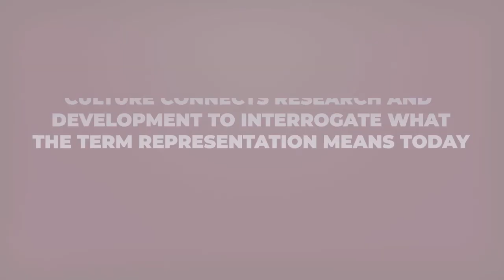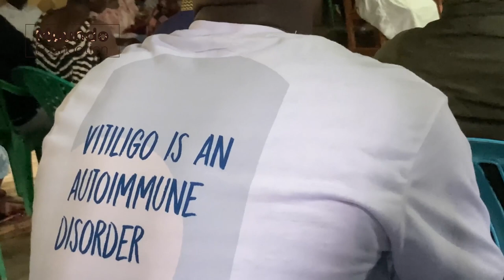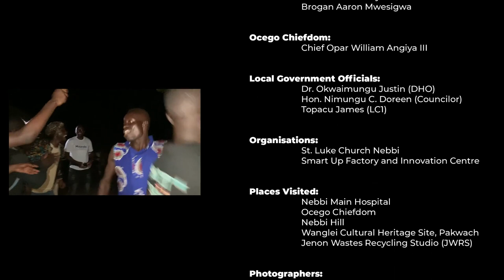Understanding ViTiLiGO through the lens of ART and CULTURE; DOCUMENTARY FILM 2023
Witness the transformative power ofart and the unifying spirit of humanity. Embark on a captivating voyage through Uganda's West Nile region. This documentary captures the remarkable cultural exchange trip organized by the Muundo Foundatio, funded by British Council and curated by Martin Senkubuge, revealing the beauty of local traditions and the inspiring stories of individuals with vitiligo.